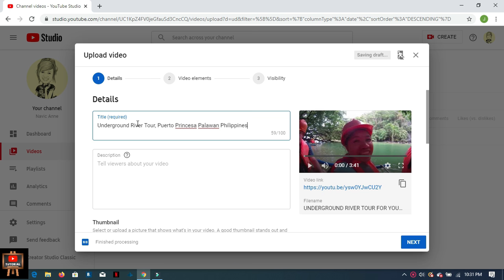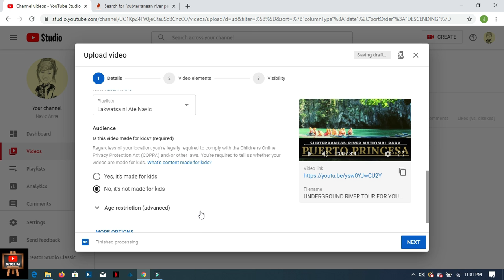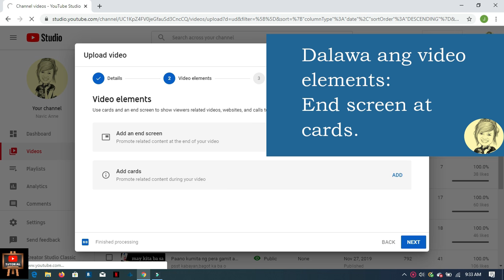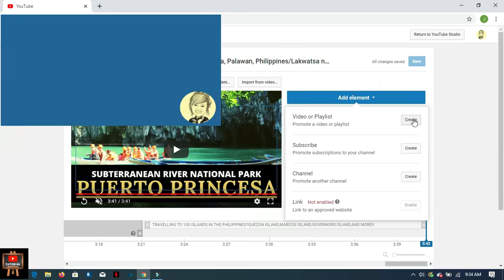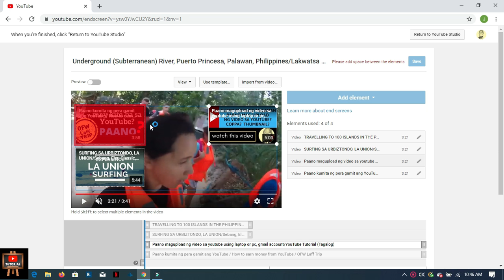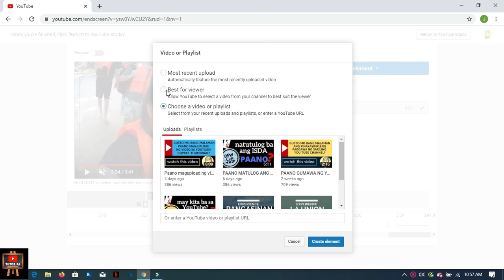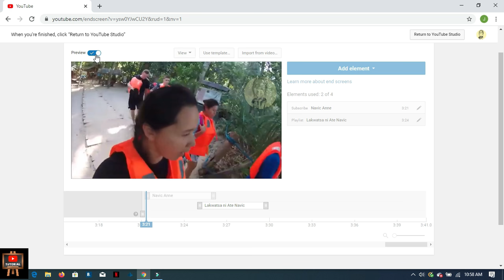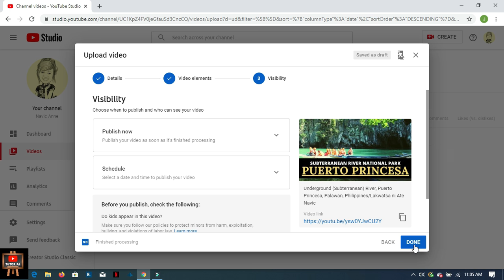Paano maglagay ng End Sreen, customized thumbnail, playlist, category, comment/YouTube Tutorial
Hello sa mga starting youtubers and vbloggers.  Ang video na ito ay tamang tama sa inyo.

Sa video na ito masasagot ang mga katanungan nyo on:
1. Paano maglagay ng customized thumbnail sa youtube?
2. Paano mamili ng category para sa inyong video sa youtube?
3. Paano maglagay ng END SCREEN sa uploaded video sa  youtube?
4. Paano maglagay ng Playlist sa youtube?
5. Paano magcreate ng Playlist sa youtube?
6. Paano iset up ang comment section, like and dislike sa uploaded video sa youtube?

Paano kumita ng pera gamit ang YouTube / How to earn money from YouTube / OFW Laff Trip